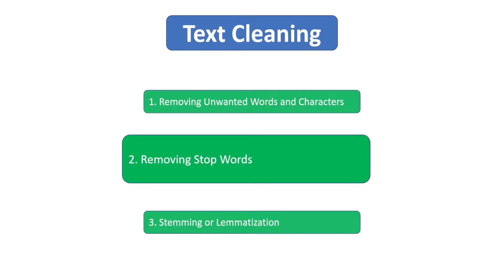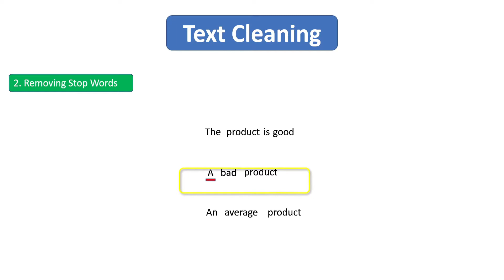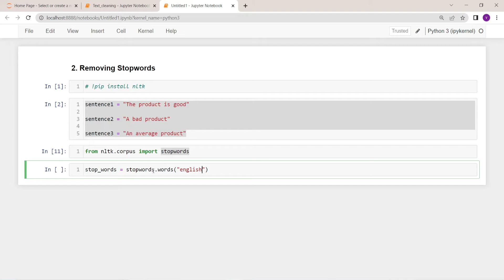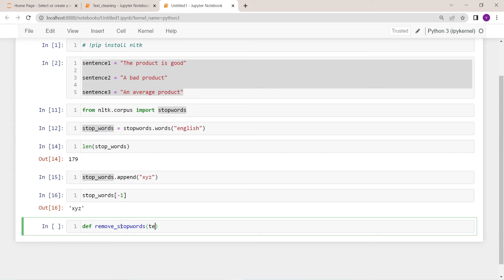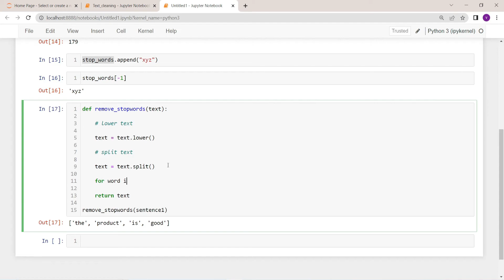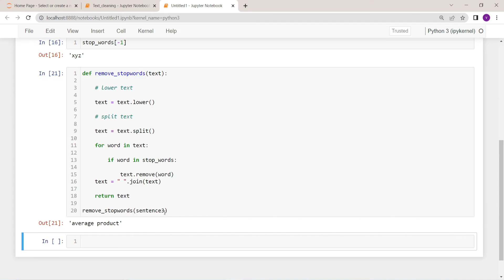3# How to remove stop words in python | NLP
In this video i am going to tell you, why we sholud remove stop words and how.